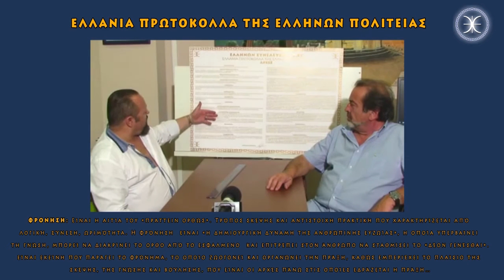ΕΛΛΑΝΙΑ ΠΡΩΤΟΚΟΛΛΑ ΤΗΣ ΕΛΛΗΝΩΝ ΠΟΛΙΤΕΙΑΣ (ΜΕΡΟΣ Β) ΑΡΧΕΣ